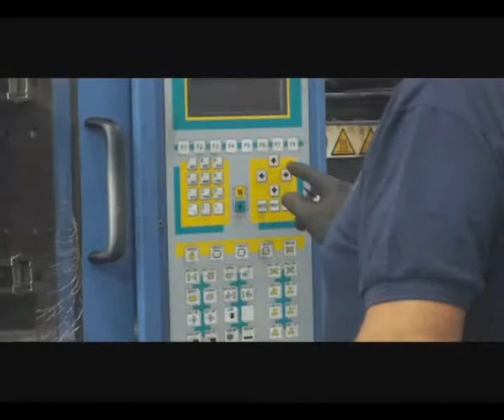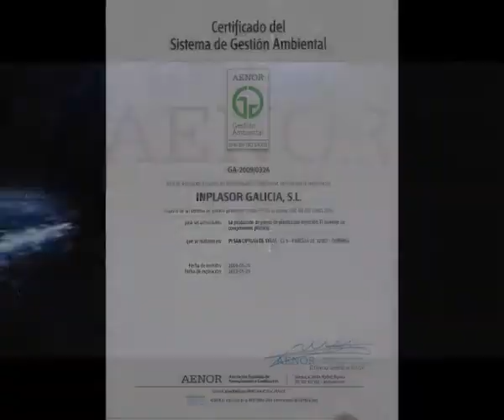Inplasor Galicia - Video Corporativo - Inglés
Inplasor Galicia